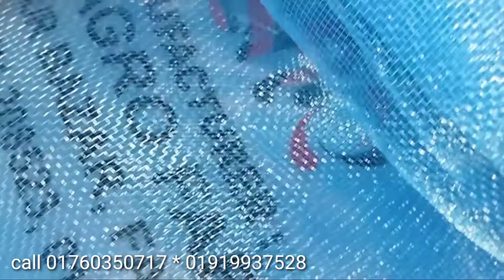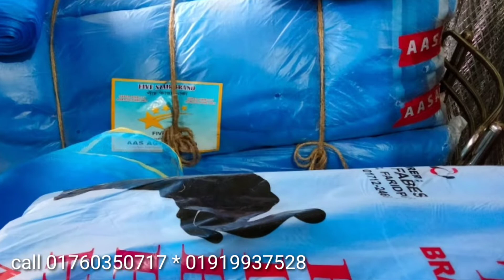মাকড়সার নেট বা ফিলটার নেট বিক্রয়||Sell of makorsa or Filter Net|| শাহ পরান পোলট্রি সার্ভিসেস।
মাকড়সার_নেট FilterNet moskoNet# There are many kinds of nets such as filternet,Gi net,pvcnet, plasticNet, plasticmat, rflnet,pvcnet, katatar, tarer Bera,
tarkatarBera,e.t.c.